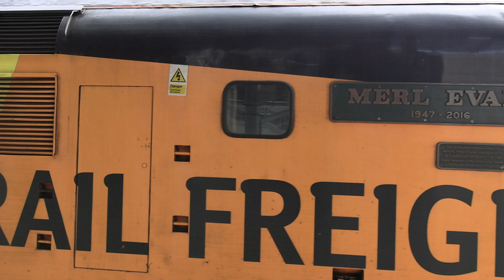Trains at Derby Station - Mon 13th Feb 2023 - Class 37's 37099 & 37612